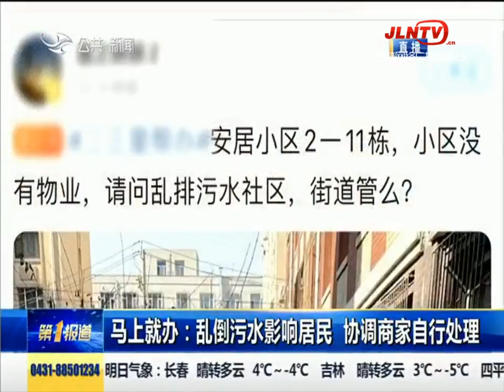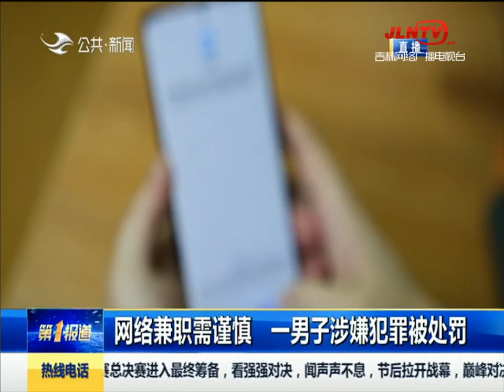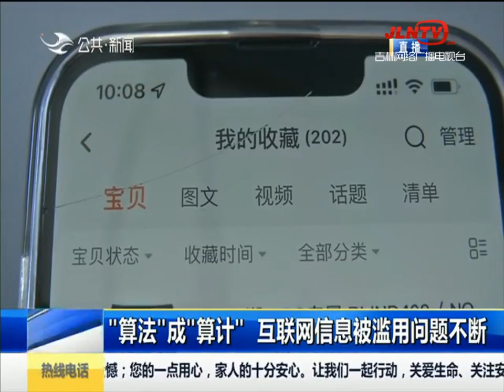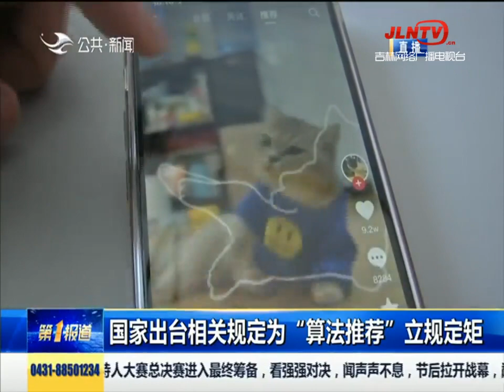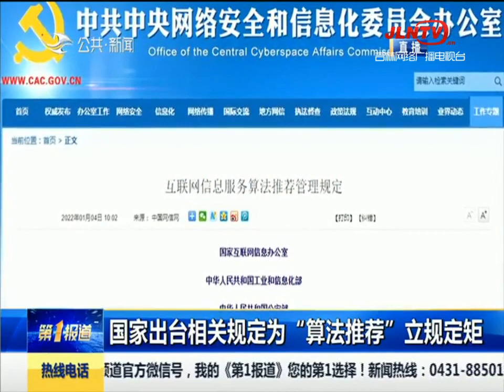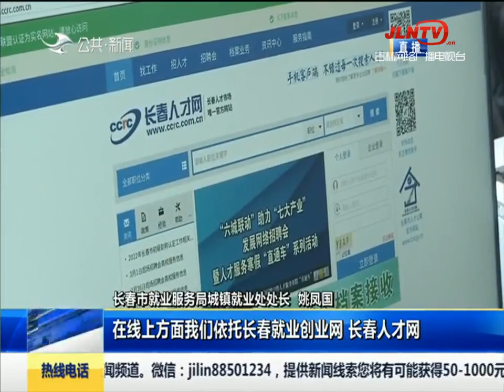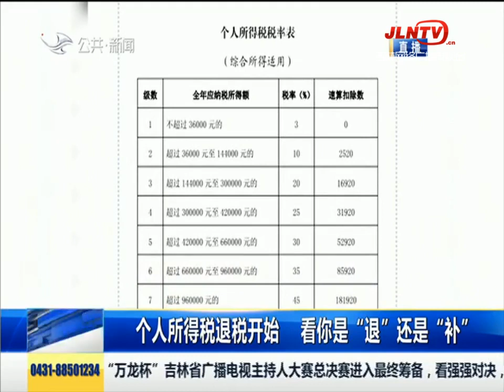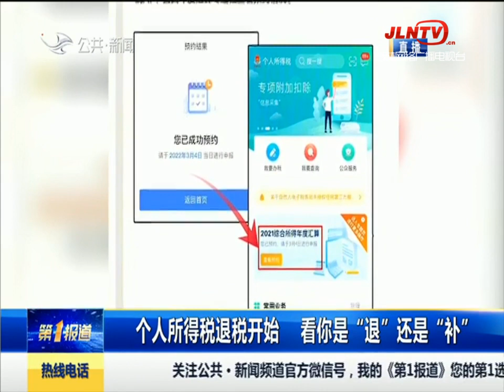第1报道 20220302：酒驾男子遇检查 与民警开展“冬季运动会”